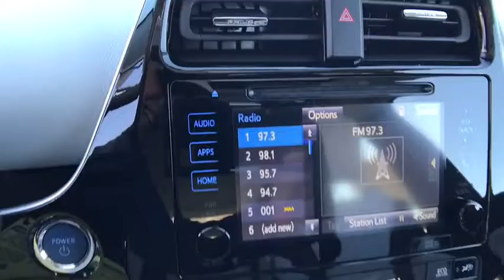2017 TOYOTA PRIUS Northern California, Redding, Sacramento, Red Bluff, Chico, CA H3544225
2017 TOYOTA PRIUS

250 E. Cypress Ave.

Nav System, Moonroof, Heated Seats, ADVANCED TECHNOLOGY PACKAGE, PRIUS FOUR/FOUR TOURING SAFETY PLUS P... CARPET MAT PACKAGE. CLASSIC SILVER METALLIC exterior and MOONSTONE interior, Four trim. EPA 50 MPG Hwy/54 MPG City! AND MORE!br /br /KEY FEATURES INCLUDEbr /Navigation, Heated Driver Seat, Back-Up Camera Rear Spoiler, MP3 Player, Aluminum Wheels, Keyless Entry, Child Safety Locks, Steering Wheel Controls, Heated Mirrors. br /br /OPTION PACKAGESbr /ADVANCED TECHNOLOGY PACKAGE Color Head-Up Display (HUD), speedometer, navigation and hybrid system indicator, Power Tilt/Slide Moonroof w/Sliding Sunshade, PRIUS FOUR/FOUR TOURING SAFETY PLUS PACKAGE Intelligent Clearance Sonar, intelligent parking assist, CARPET MAT PACKAGE carpet floor mats and cargo mat. Toyota Four with CLASSIC SILVER METALLIC exterior and MOONSTONE interior features a 4 Cylinder Engine with 121 HP at 5200 RPM*. br /br /EXPERTS CONCLUDEbr /Edmunds.com's review says The Prius' essential appeal, of course, is fuel economy. And with an EPA rating of 52 mpg in combined driving, the latest Prius delivers in a big way. Even if you drive it with a heavy foot, this Prius will return better mileage than just about every car on the road.. Great Gas Mileage: 54 MPG City. br /br /VISIT US TODAYbr /Our commitment to treating you in a neighborly fashion extends from our inventories and auto repair service to our no-frills, easy-to-comprehend auto financing. This comes not only in the form of car loans and leasing service for drivers from Redding, Chico, Red Bluff and Shasta Lake, but a tenacious spirit dedicated to getting the flexible terms you deserve. Please feel free to explore our entire site and see all of the products, services, and pre-buy car research we have to offer. br /br /Horsepower calculations based on trim engine configuration. Fuel economy calculations based on original manufacturer data for trim engine configuration. Please confirm the accuracy of the included equipment by calling us prior to purchase. br /